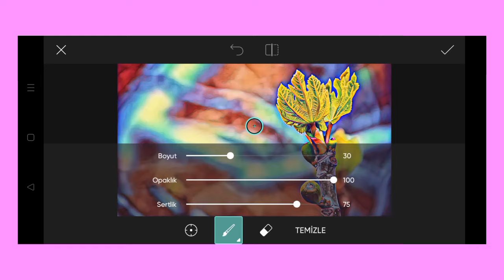Trending HDR video | A Screen Of Pure Pink sdc editing cc | Background | Bp Backdrop A380F K #100